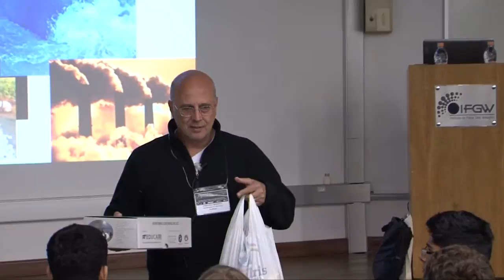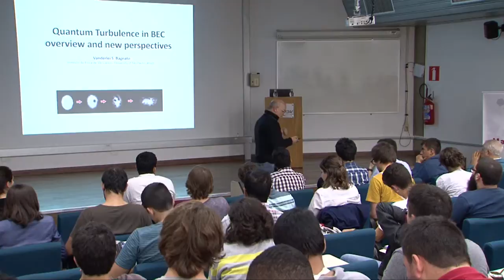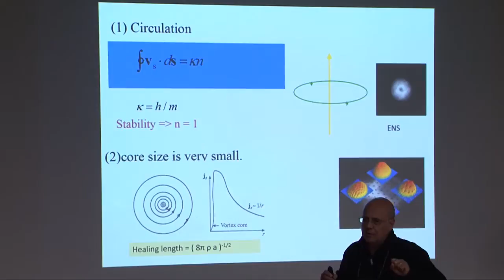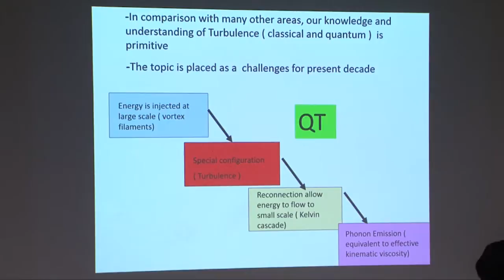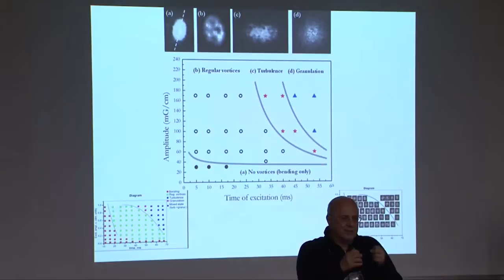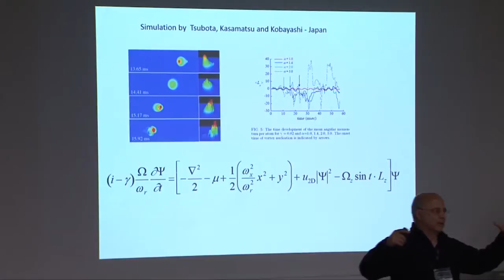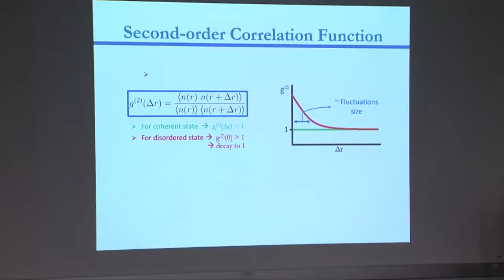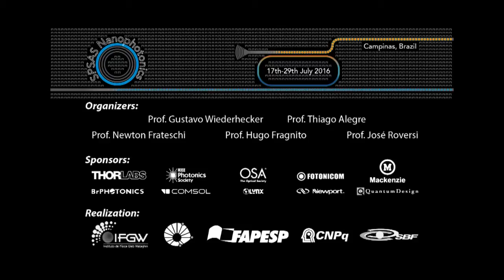Vanderlei Bagnato - AtomTrap Lecture 2